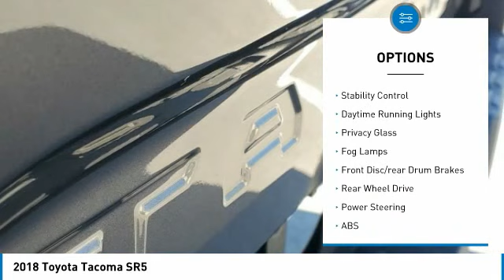2018 Toyota Tacoma WT4477A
LOW Miles, NonSmoker, Bluetooth, GREAT VALUE!, ECONOMY CAR!, Gas Saving!, Great First Car!, ABS brakes, Active Cruise Control, Alloy wheels, Compass, Electronic Stability Control, Illuminated entry, Low tire pressure warning, Remote keyless entry, Traction control.Take home delivery or request curbside pickup at store. Simple paperless purchase makes buying a car easier than ever: Click and drive. We have new programs to help you financially including no interest financing and deferred payment plans. Please ask us for assistance. Toyota buyers in Miami looking for a Tacoma please call us regarding stock number WT4477A. This Toyota Truck is priced to sell at 29681.Odometer is 13304 miles below market average! Priced below KBB Fair Purchase Price! This Tacoma is located at West Kendall Toyota in Miami. 13800 SW 137th Ave. ### Por favor lla menos para obtener nuestro mejor precio con respecto al nu mero de stock WT4477A. Este Toyota Truck tiene un precio de venta de $ 29681. Hacemos la compra sea simple y fa cil con una solicitud de cre dito sin papel y un financiamiento a bajo intere s. Reciba entrega a domicilio o recogida en la acera. ### The friendliest team in the car business makes buying safe and simple with paperless credit application and low interest financing. Take home delivery or curbside pickup. Mi casa o su casa. CARFAX One-Owner. Clean CARFAX.Recent Arrival! 2018 Toyota Tacoma SR5 V6 4D Double Cab 3.5L V6 PDI DOHC 24V LEV3-ULEV70 278hp RWD Magnetic Gray MetallicAwards:* 2018 KBB.com 5-Year Cost to Own Awards * 2018 KBB.com Best Resale Value Awards * 2018 KBB.com 10 Most Awarded Brands